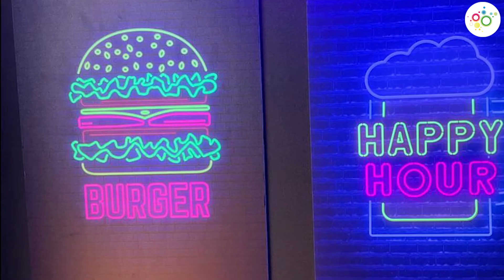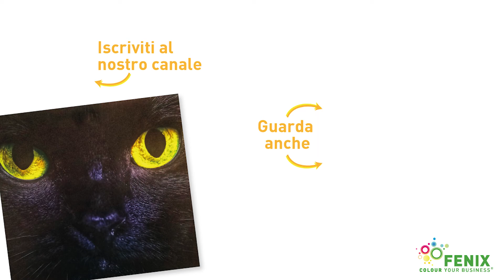Stampa Digitale con Inchiostri Neon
🤩 Interessato alle applicazioni con inchiostri neon?

Con le stampe fluorescenti realizzate con gli inchiostri neon "glow in the dark" di swissQprint avrai finalmente a disposizione una soluzione innovativa e caratteristica da proporre. Realizza stampe sorprendenti, perfetto per arricchire in modo originale la visual communication e l'interior design.

Ideale anche per applicazioni notturne

▶▶▶ I LINK UTILI PER SEGUIRE FENIX DIGITAL GROUP ◀◀◀